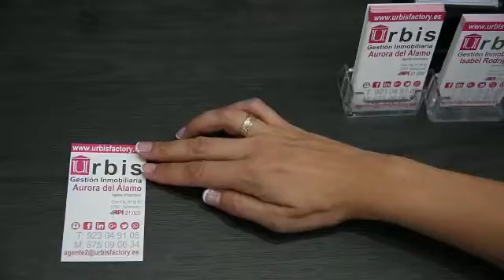Sabemos que quieres encontrar la casa con la que sueñas y nosotros queremos que la encuentres.
Sea la primera vez que compras, o hayas comprado anteriormente, tienes que saber por qué quieres comprar.
Es muy importante que antes de iniciar el proceso de búsqueda de una propiedad, tengas claro tus necesidades, así como los deseos que quieres alcanzar.
Basándonos en toda esa información, te asesoraremos para que encuentres el inmueble que estás buscando.
Te informaremos para que tengas en cuenta todos los factores que se pueden presentar a la hora de comprar un inmueble.
Al estar homologados con las de entidades financieras y Servicers así como con las nuevas promotoras conocemos toda su oferta y podemos buscarle y o confeccionarle una vivienda en función de sus necesidades.
¿Soñamos juntos?
Comparte con nosotros tus sueños y nuestro PERSONAL SHOPPER inmobiliario los hará realidad.